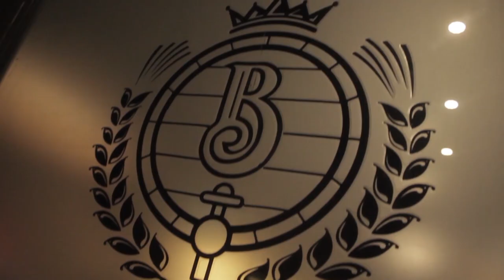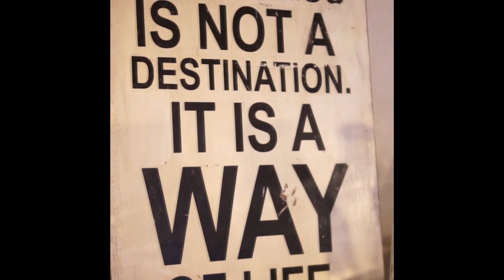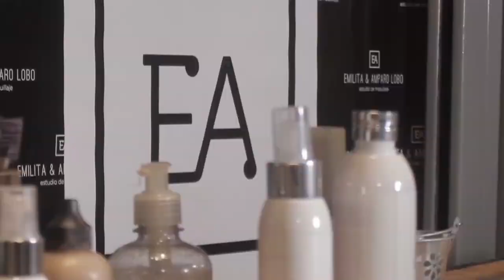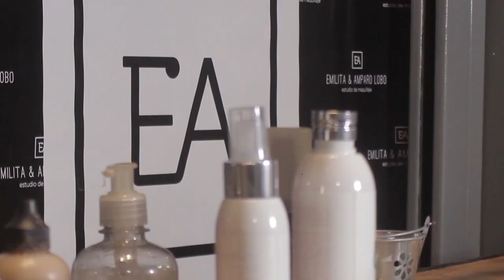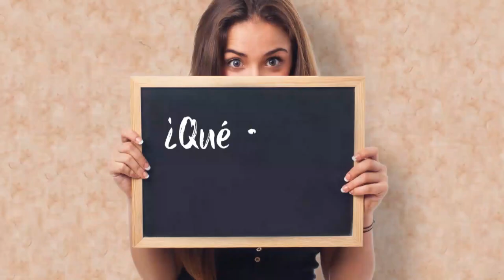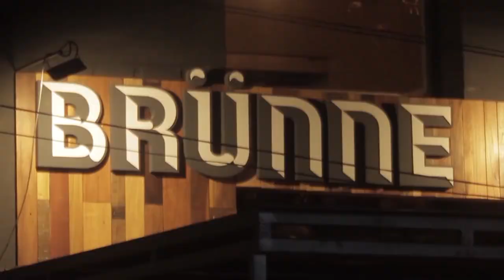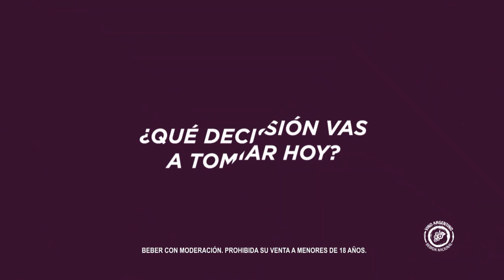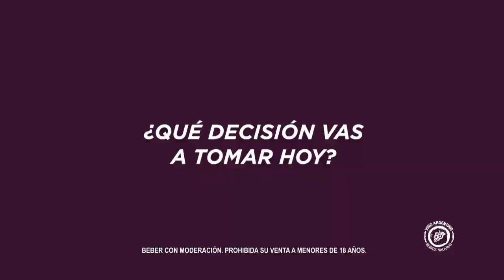show on 965